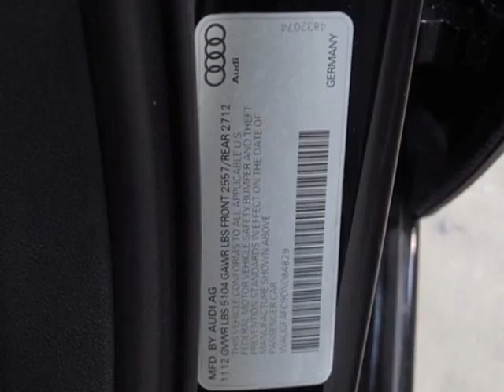2013 Audi A6 - Marietta, GA